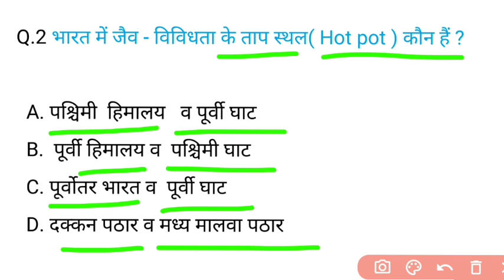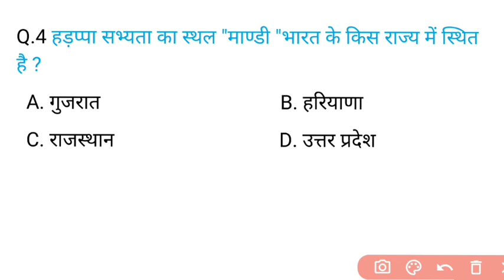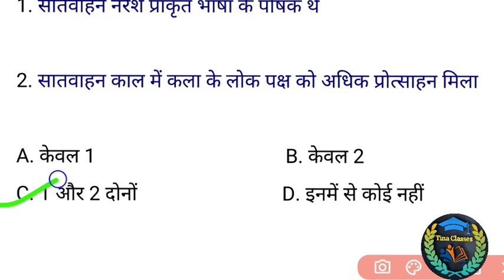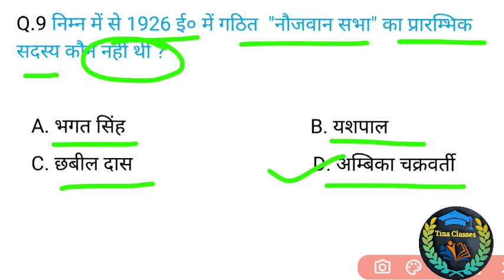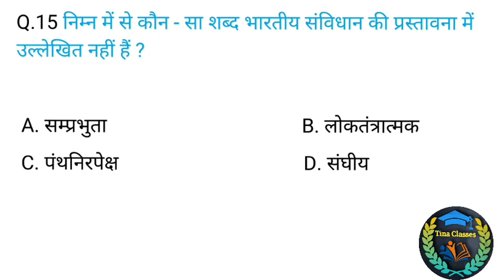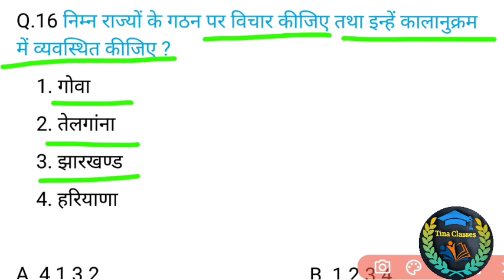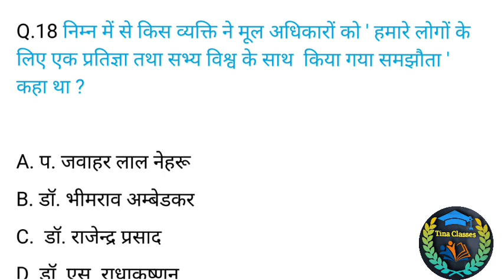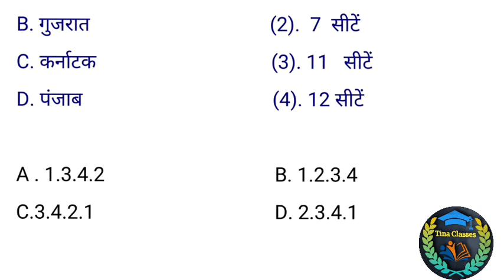GS Special Part - 7 || GS Special Class For Competitive Exams || GS Special New Pattern 2022